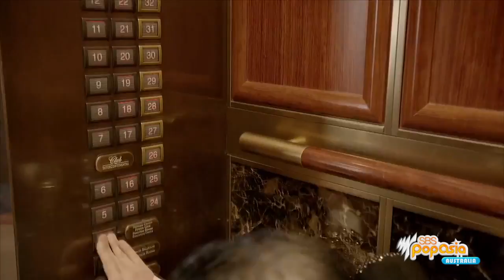PopAsia 101 - PSY (싸이)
In PopAsia 101, SBS PopAsia's Jay K introduces you to one of the many artists in the world of Asian Pop!

This week, an update on PSY!

Follow SBS PopAsia on Twitter! @SBSPopAsia
Follow Jay K! @JayK_SBSPopAsia